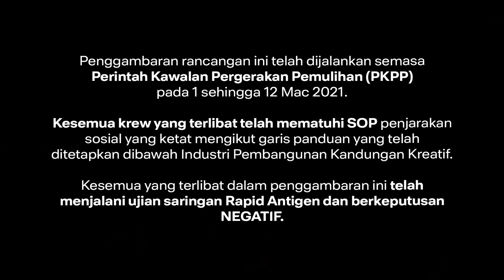Program Bersiri Resipi Berani MAGGI® CukupRasa™ - Trailer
Program bersiri penuh debaran yang menampilkan pertembungan mentee-mentee berentap memburu kejayaan dalam perniagaan masakan, dibawah bimbingan 3 usahawan terkenal Malaysia sebagai mentor! Jangan lupa saksikannya di TV3 bermula 14 Julai pukul 5.30 petang, atau layari untuk tonton episod penuh!